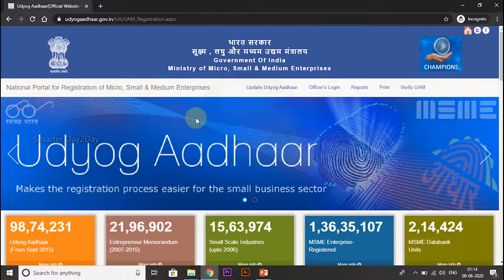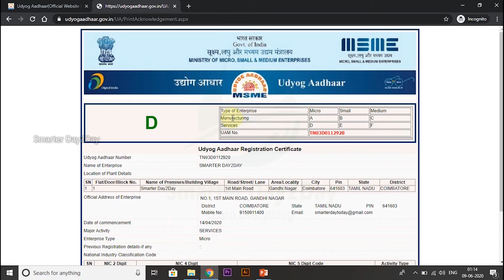HOW TO REPRINT MSME UDYOG AADHAAR REGN CERTIFICATE IF LOST OR DAMAGED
Welcome to SmarterDay2Day

In this video show you about the below details
1. How to reprint MSME Udyog Aadhaar registration in online
2. Live Demo for reprint in MSME Udyog Aadhaar

Kindly make use of this video and share with your colleague, relative, friends and your contacts.